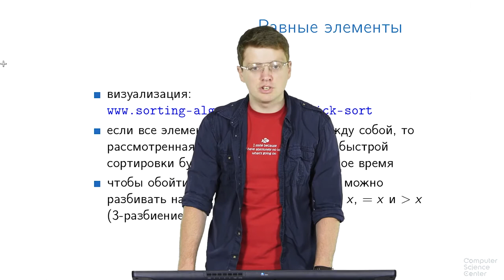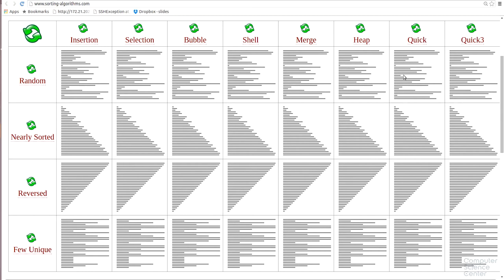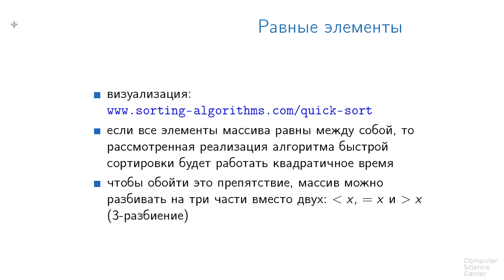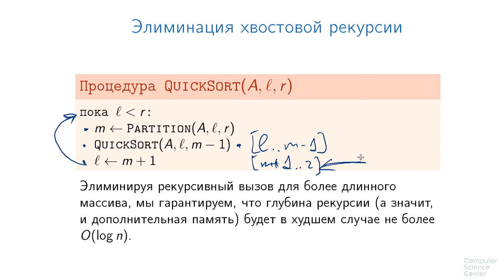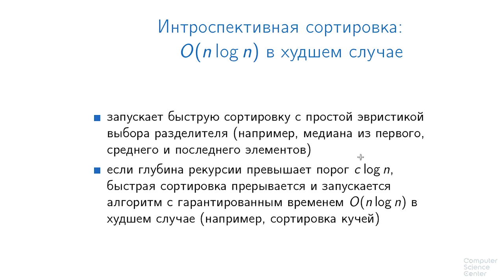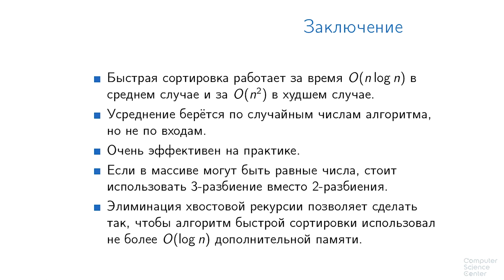Алгоритмы теория и практика Методы - 95 урок. Быстрая сортировка